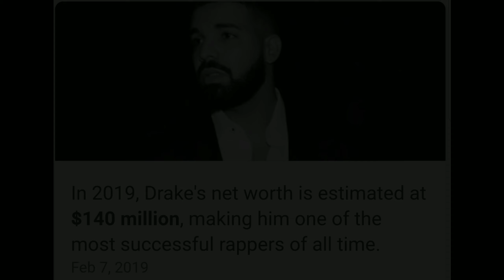🔴 DRAKE $100 MILLION CUSTOM "AIR DRAKE" PLANE✈️🌍🛬🔴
Drake shows off custom plane. New house being built in Toronto and his home in California.